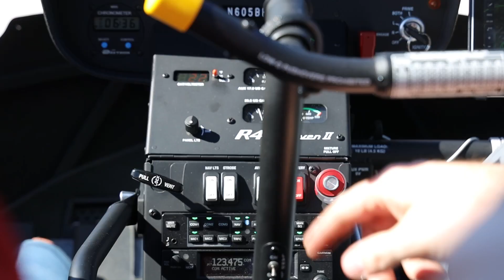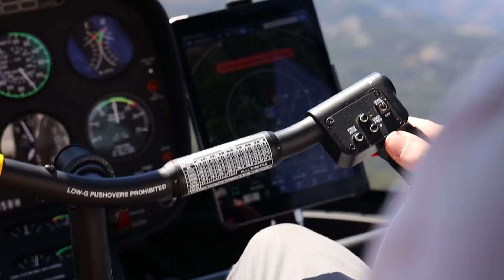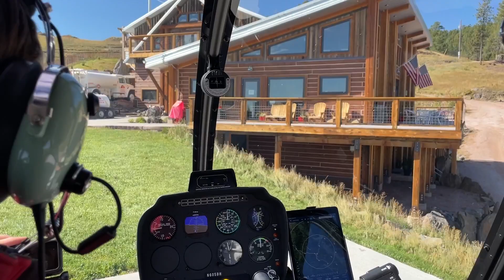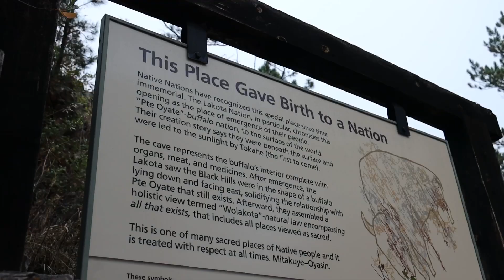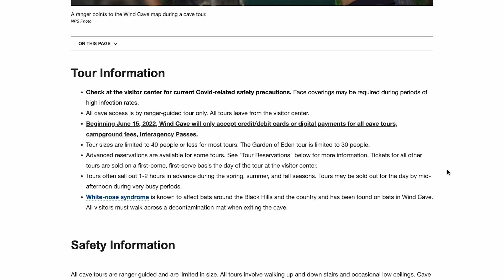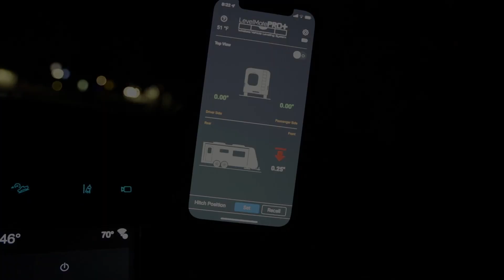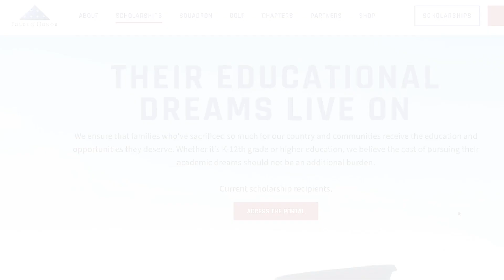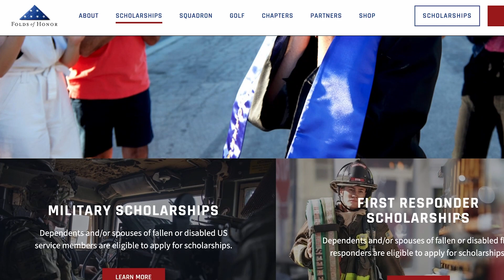RV Life: Father & Son Survival from Mount Rushmore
🇺🇸 2022 KYD Hats are Now Available! Limited quantity so don't wait!

A lot of people have been asking about the LevelMate Pro. Here is a link. We love using it, as you can tell! The "Plus" version can be plugged into a USB port and thus doesn't require changing batteries. Here is a link on Amazon

30 min from Sedona. 1.5 hours to the Grand Canyon

ℹ️ About the Episode:
The father-son survival saga continues, as Marc & Caleb make their way to Michigan "pioneering" for food while visiting Mount Rushmore and Wind Cave National Park. With just the two of them, it was easy to surprise Caleb with a helicopter tour over the National Monument. If you miss Trish, you're not alone! But she comes back at the end of the episode as we position ourselves for the upcoming 1,400-mile "pedaly" bike ride to Florida. The best is yet to come this season! We visited Mount Rushmore in 2016 and it's amazing how much there was still to do! In fact, even this time we didn't do or see it all. The RV resort we wanted to stay at was J Bar Ranch, but it was closed for the season. Buffalo Ridge RV Resort was very nice and not too far from the Monument. We really wanted to visit Crazy Horse on this trip too, but we ran out of time. This doesn't bother us as it's nice to have a reason to come back! If you consider yourself a foodie, be sure to make a reservation at Skogen Kitchen in Custer. We're going back just so Trish can eat there and hopefully cook with the chef. (He doesn't know yet!) ;) It's on the higher end, but worth every savory bite!

Join the most supportive and genuine RV community ever. Get our welcome package in the mail, monthly ((Livestreams)), invitations to meet-ups, and access to giveaways and let us follow you in our secret Facebook group with over 2,000 Insiders. We'd love to get to know you too!